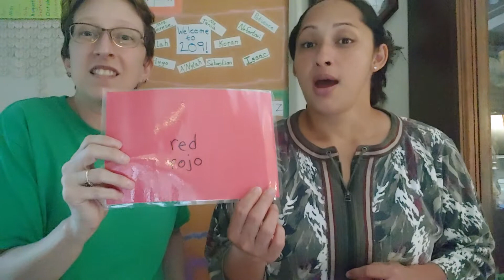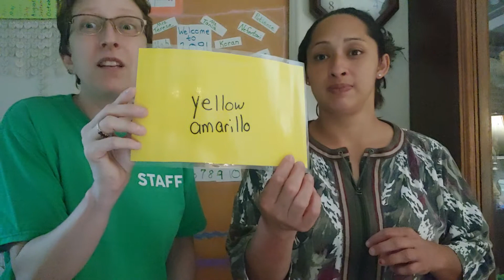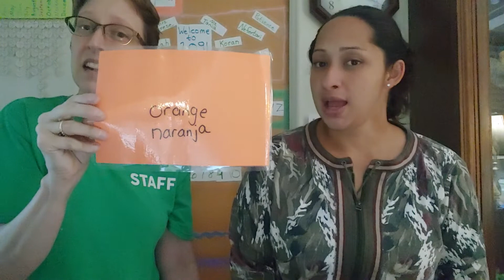Large Group Week 2B (9-30-2020)